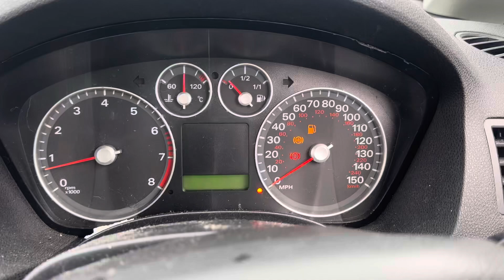Разборка Ford-C-Max 2002-2010, 1,6 (VIN:WF0MXXGCDM5M22659) AV05TNF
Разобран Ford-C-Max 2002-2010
Основные характеристики:
Год выпуска: 2005
Двигатель: HWDA5M22659
Объём двигателя: 1,6
Тип двигателя: Бензин
Коробка передач: КПП 5-ст.мех.(МКПП)
Кузов: Минивэн
Смотри каталог запчастей Ford-C-Max 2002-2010 на :
⏰ Режим работы колл-центра:
08:00 – 20:00 – ежедневно